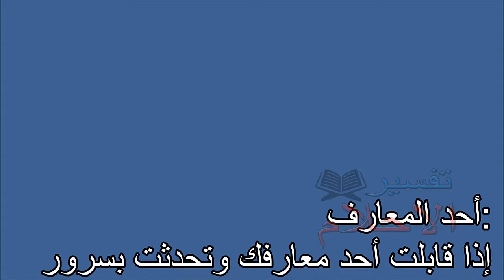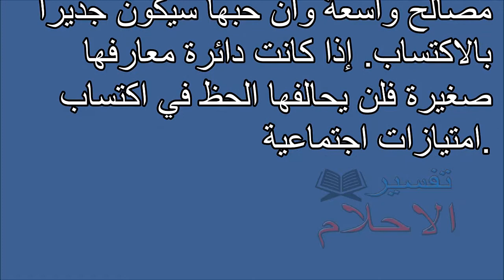تفسير الاحلام أحد المعارف Tafsir ahlam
تفسير,
ابن سيرين,
تفسير احلام ابن سيرين,
تفسير حلم,
تفسير الاحلام للامام الصادق,
مفسر الاحلام,